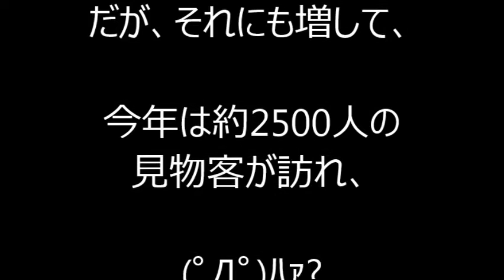やくみつる 暴走行為に過激発言！？「戦車を使えばいい」